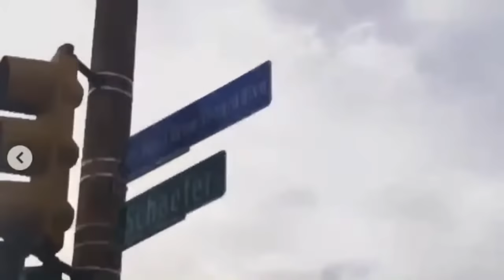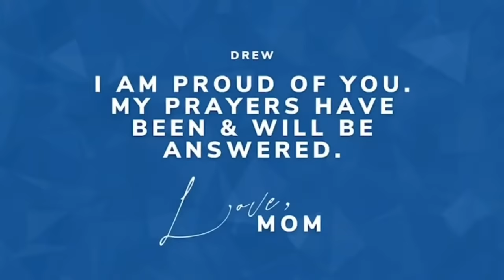Birthday Bash for My Daddy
Official Playlist for all Kierra Sheards "Katching Kierra" Episodes

You've asked! I've answered! Here are the questions that people always ask me. Get to know me better!

Want to send me stuff? Send me something